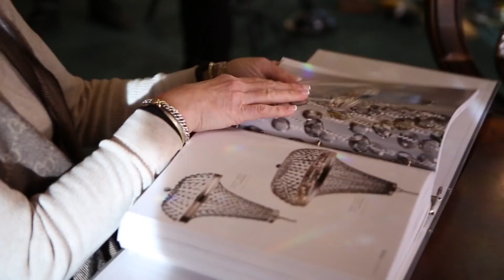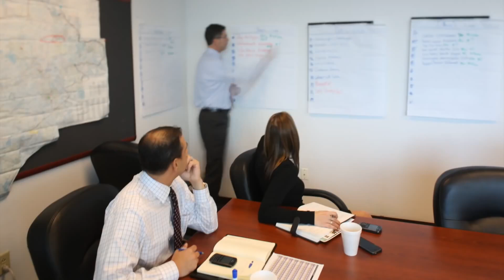How to sell Effectively - Malayalam Video | HOW TO BECOME A SUCCESSFUL SALESMAN | SHAFI MUHAMMED